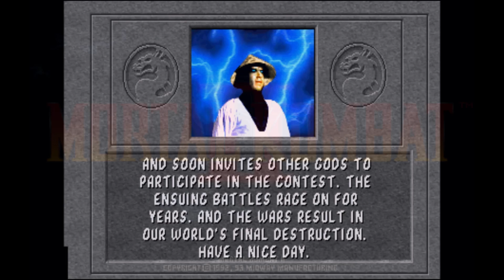Mortal Kombat series - All Raiden's Endings! (MK1 (1992) - MK1 (2023)) Including Injustice 2!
what's going on, my fighting game crew, this is axel here, and we have an very fun mortal kombat content for u guys today.
alright, today's this video: this is my 14th episode for the remastered version of my MK series all endings with all MK1 / 12 characters. so, last time, l did all endings for he's one of the most popular final boss in MK series, shang tsung for MK2 all the way to MK1 / 12's endings. u should probably go watch it first. check it out the video if u want to know more about all endings of the 1st deadly alliance sorcerer & the original MK1 final boss himself
so today, next up: it's one of the main protagonist in MK deadly alliance & 9's story mode, the God of Thunder & Earthrealm's champion in new timeline, Raiden: starting up with the original MK1 (1992) all the way to MK1 / 12 (2023) including injustice 2 as guest character DLC, same as sub zero's.
so, if u guys want to see more MK series all endings with all MK1 / 12 characters.

Raiden is a fighting games character in the Mortal Kombat series. Being the eternal God of Thunder, Raiden has been one of the most memorable characters in the fighting game genre as well as the earliest playable Gods in the genre. He has remained a major, central character throughout his appearances, often serving as the deuteragonist of the franchise behind Liu Kang.

Raiden made his debut as one of the few original characters in the first MK game. He holds the distinction along with Scorpion and Sub-Zero, in one form or another, of appearing in every generation of Mortal Kombat games as a playable character.

Raiden is the eternal God of Thunder, protector of Earthrealm, and arguably one of the most powerful characters in all of Mortal Kombat. After the second defeat of Shinnok, he ascended to the status of Elder God. As a result of his divine nature, he possesses many supernatural abilities, such as the ability to teleport, control lightning, and fly. He is also more prone to thinking in terms of eternity rather than normal human lifespans, and has a radically different outlook on life.

Mortal Kombat is a media franchise centered on a series of fighting video games originally developed by Midway Games in 1992.

The original Mortal Kombat arcade game spawned a franchise consisting of action-adventure games, a comic book series, a card game, films, an animated TV series, and a live-action tour. Mortal Kombat has become the best-selling fighting game franchise worldwide and one of the highest-grossing media franchises of all time.

The series has a reputation for high levels of graphic violence, including, most notably, its fatalities, which are finishing moves that kill defeated opponents instead of knocking them out. Controversies surrounding Mortal Kombat, in part, led to the creation of the Entertainment Software Rating Board (ESRB) video game rating system. Early games in the series were noted for their realistic digitized sprites and an extensive use of palette swapping to create new characters. Following Midway's bankruptcy, the Mortal Kombat development team was acquired by Warner Bros. Entertainment and reestablished as NetherRealm Studios.

so, l hope u enjoy for my 14th episode of remastered version of my MK series all endings with all MK1 / 12 characters video, and uh, l'll be back to some more fighting games character themes versions, fighting games playthroughs or maybe game over compilation content very soon as possible.
also be sure to u guys don't forget SMASH the like button, comment & subscribe to the fighting game content, l'm greatly appreciate that. and again, we're trying to hit 3K subscribers on my channel. if we hit 3K subscribers, l will be playing through SF3 3rd strike's playthrough series on arcade version, so, if u guys want to see the first SF3 3rd strike playthrough series on arcade? just let me know.
that being said, l hope u enjoy for my 14th episode of remastered version of my MK series all endings with all MK1 / 12 characters video, l see you for more fighting game content very soon :)
enjoy & I'll catch you guys on the fighting game crew!